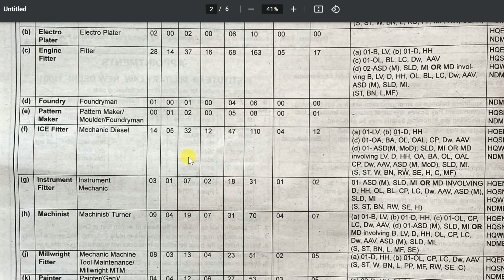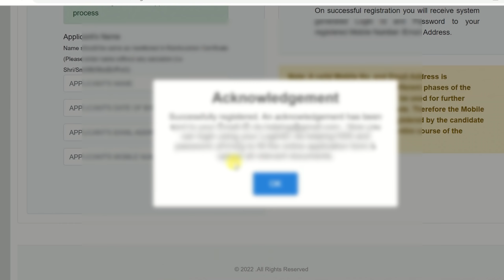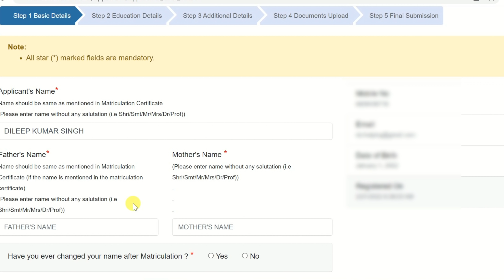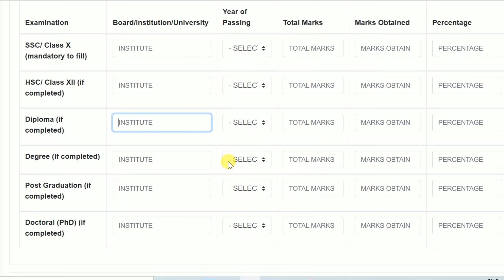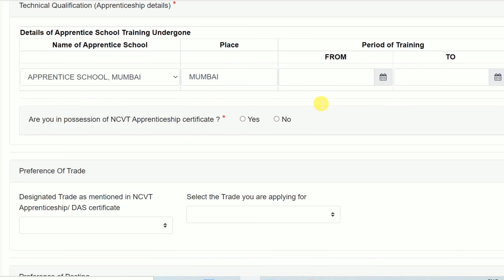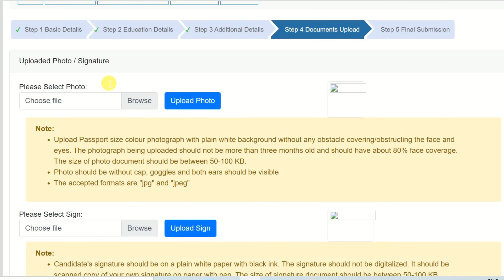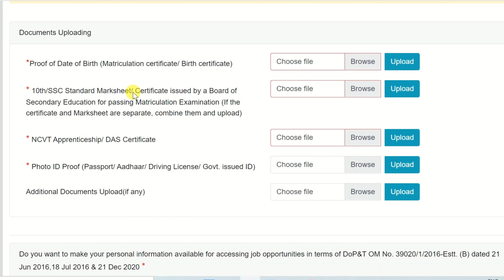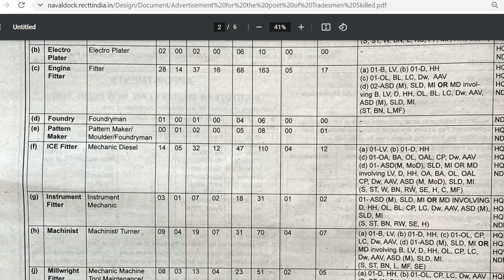Indian Navy Tradesman Online Form 2022 Kaise Bhare | How to fill Navy Tradesman Online Form 2022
In this video I talk About How to Fill Indian navy Tradesman Online Form 2022 Step by Step.

Indian Navy Invites Online Application Form For The Recruitment Post Of Tradesman Skilled From Eligible Ex-Naval Apprentices (Ex-Apprentices of Dockyard Apprentice Schools of Indian Navy) For 01/2022 Batch . Interested Candidates Are Advised To Read the Full Notification Before Apply For Indian Navy Tradesman Recruitment 2022.